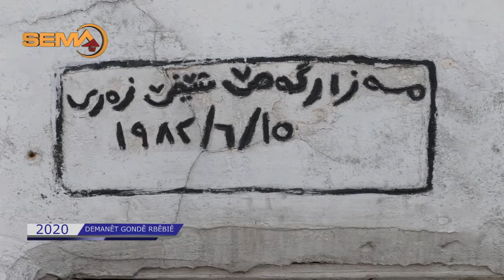بهاریا گوندێ ربێبیێ دگەل دەنگێ پیر مجو سالا 2020